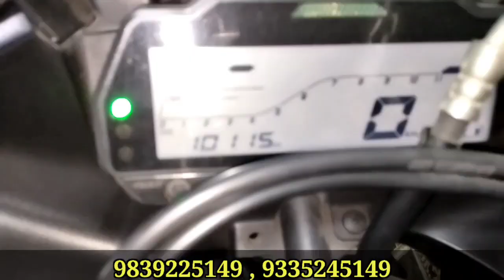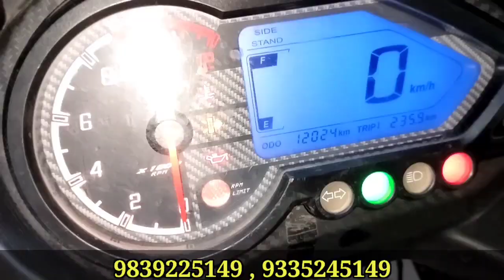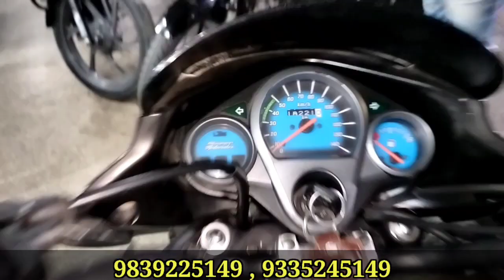सिर्फ 55 हजार खरीदे | Second Hand Bike Market Lucknow | Used Bike | Karamat Market | KTM | R15 |Java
Second hand sports Bike market Lucknow

Hi

I am Ayushman Kumar Welcome to  Youtube  Channel Lucknow Boy Ayushman

About this Video - Dosto Maine Aaj Ke Es Video Me Maine App Logo ko lucknow second hand bike market ke baare me  bataya hai .

SHOP -  Aaif Auto sales

Market Address  : Karamat market mahanagar Lucknow

Owner Name - Asif

Topics Cover:

second hand bikes at very Apache low price